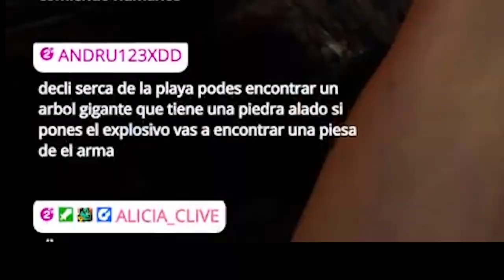ME ENFRENTÉ A DOS MUTANTES ALV | The Forest #4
Declive juega The Forest- capítulo 4. Laic si te gustó el vídeo y deja en los comentarios que otro juego te gustaría ver en el canal :D
PD: Malditos mutantes T_T

Recuerda que este vídeo está grabado en vivo desde mi canal de TWITCH.